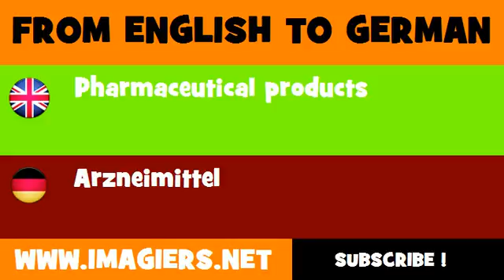DEUTSCH ENGLISCH = Arzneimittel